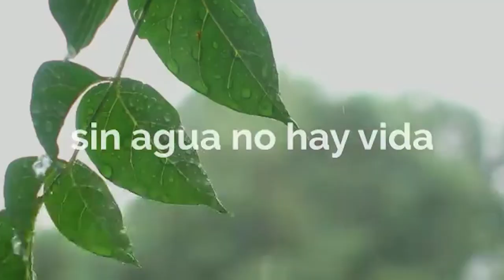INT. GUSTAVO BENEDETTI (PESEBRE VIVIENTE HOGAR JUAN XXIII)